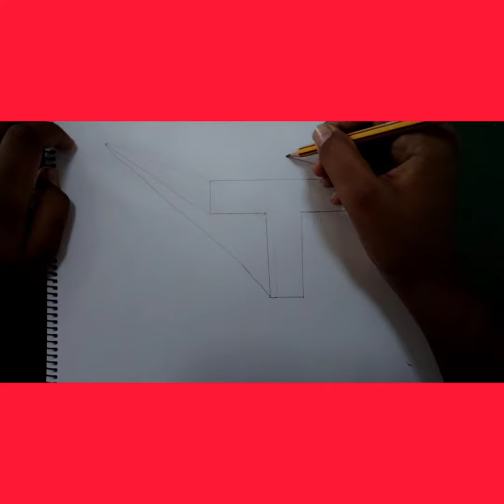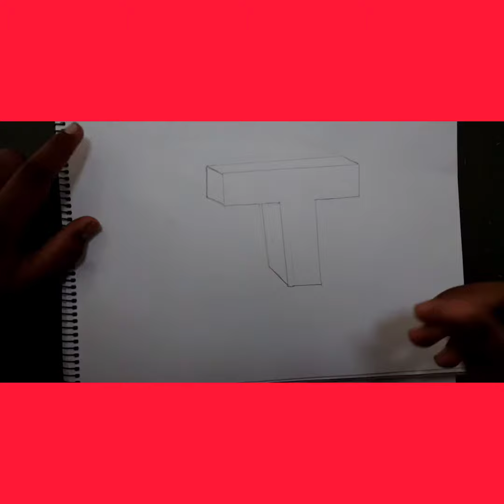HOW TO DRAW A 3D LETTER